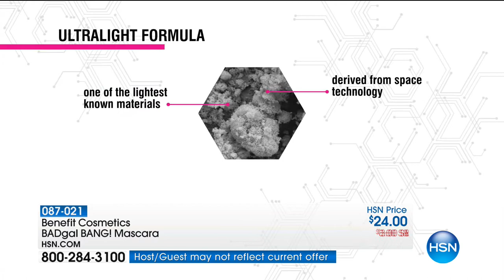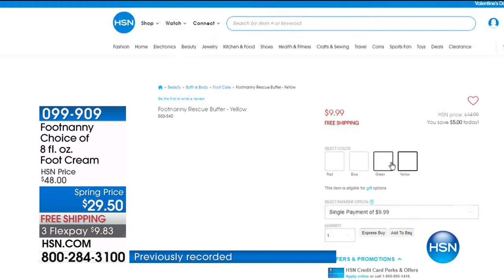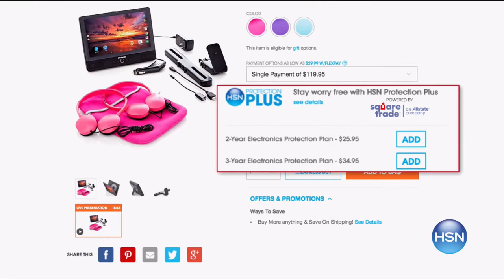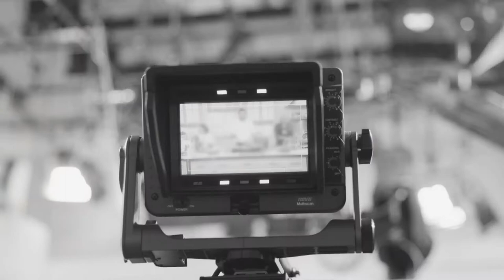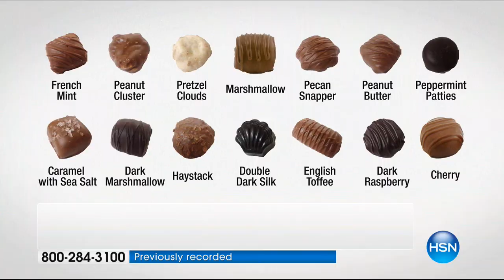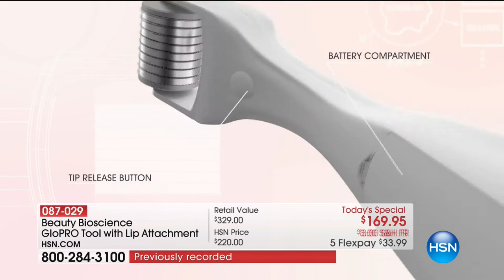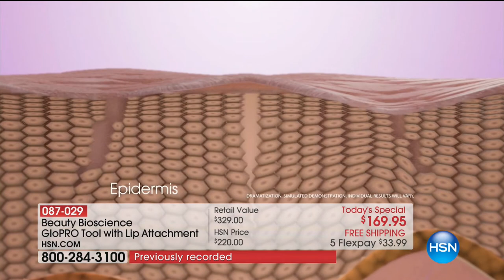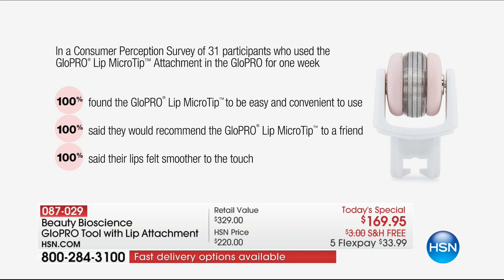HSN | First Friday with Amy and Adam Encore 02.03.2018 - 04 AM